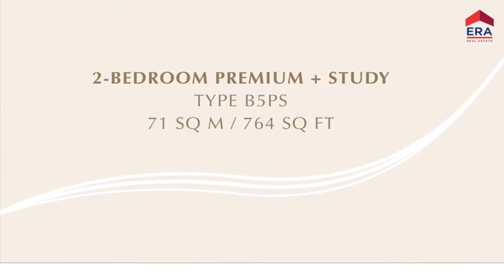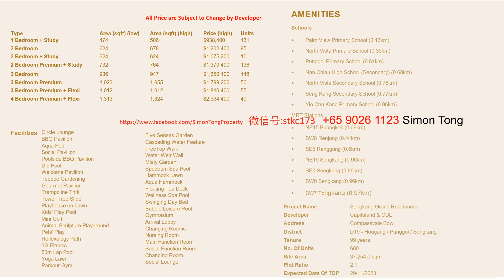Sengkang Grand Residences★ UNIT TYPES & SIZE ★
Sengkang Grand Residences
★ UNIT TYPES & SIZE ★
2 Bedroom @ 624sqft - 678sqft
2 Bedroom + Study @ 624sqft
2 Bedroom Premium + Study @ 732sqft-764sqft
Developments Limited (CDL).
+++ ENJOY DIRECT DEVELOPER'S SALE PRICE +++
★★ DEVELOPER’S APPOINTED SALESPERSON ★★
★ HIGHLIGHTS OF PROJECT ★
✔ Within 100m to Sumang LRT and 550m to Punggol MRT, bus interchange.
✔ Well connected to other parts of Singapore via KPE and TPE.
✔ Nearby amenities such as Waterway Point, Punggol Plaza and Seletar Mall.
★ PROJECT DETAILS ★
✔ Developer: CDL Constellation Pte Ltd & TID Residential Pte Ltd
✔ No. of units: 680 units (1-4 Bedrooms)
✔ Tenure: 99 Leasehold
✔ Expected TOP: Dec-2023